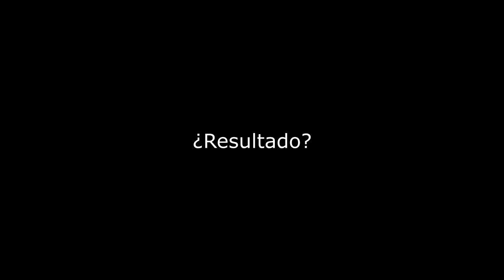Perception Pilot 12 vs Hobie Outback 2019 - Prueba de Velocidad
Hola amigos,
De la última jornada nos encontramos con el Perception Pilot 12 de Christian del Club.
A pesar de no ser una muy buena jornada de pesca, se compartió y se disfrutó un monton.
Christian testeó su kayak por primera vez, muy buena nave!
Además de no quedarse atras en cuanto a su velocidad.

Les dejo el video de una competencia pedaleando con Outback.
Quien llegó primero?
Descubrelo!